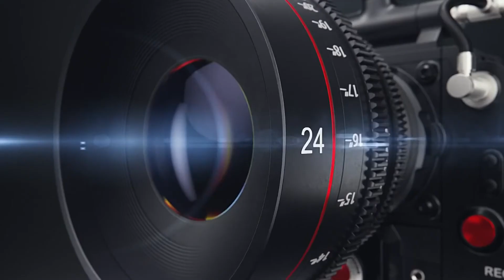Shadi Khana Abadi Malik Danish Mukhtar Buchal Kalan .Walima Catering Coverage By Wanhar Studio